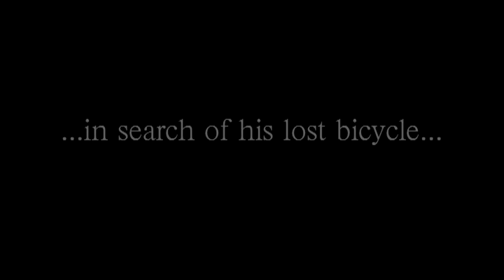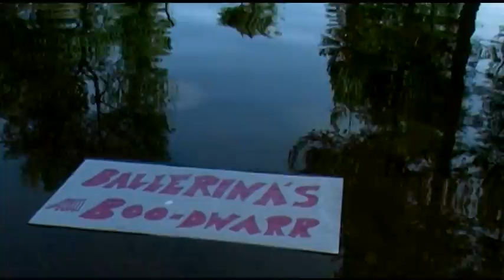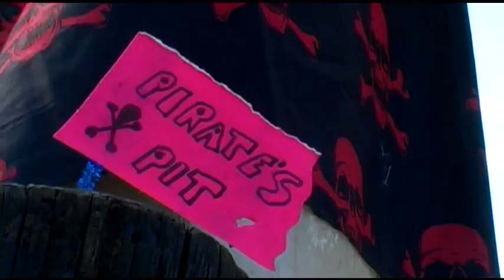Forest Of Film - The Mexican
In the Summer of 2007, a large group of youths went off camping in the forest of Thetford, Norfolk. In an 8 day course, they each edited, acted out and directed 8 videos, with some side projects.

Here's the tale of a young Mexican on a search for his lost bicycle!